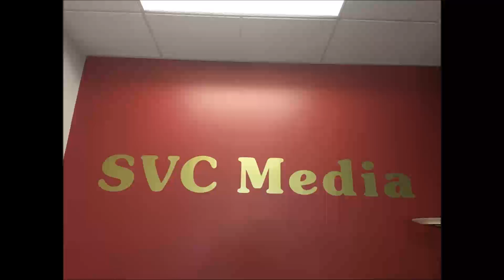2016年3月28日 星期一 e-Health Simon Chew / 股市分析 Bill Yen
2016年3月28日 星期一
7:00 – 7:30pm       e-Health         Simon Chew
7:30 – 8:00 pm      股市分析          Bill Yen